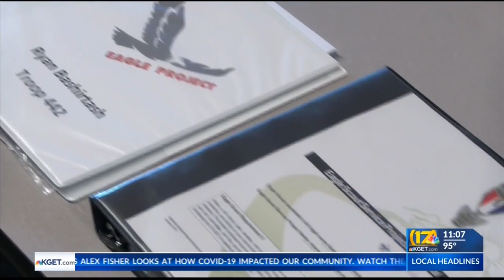Bakersfield names six new eagle scouts